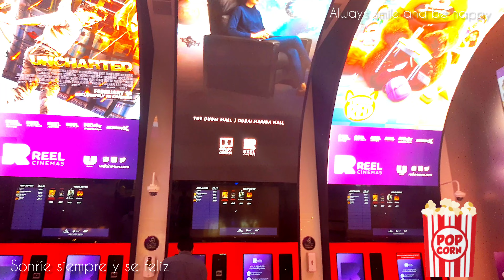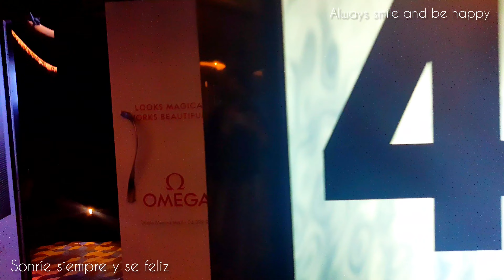CÓMO ES EL CINE EN DUBAI EMIRATOS ÁRABES UNIDOS 2022 - Ramadán, Going to the cinema in Dubai MOVIE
NO VAYAS A DUBAI SIN ANTES SABER ESTO
REQUISITOS PARA VIAJAR A EMIRATOS ARABES
Acá te cuento todo lo que necesitas para viajar!

❤️ Mi canal de Youtube es: SONRIE SIEMPRE Y SE FELIZ
❤️ My youtube channel is : ALWAYS SMILE AND BE HAPPY

💜 OLD DUBAI - ANTIGUO DUBAI ( PARTE 02) JOYERIA , ROPA, CAMELLOS , REGRESA AL PASADO DE EMIRATOS ARABES UNIDOS